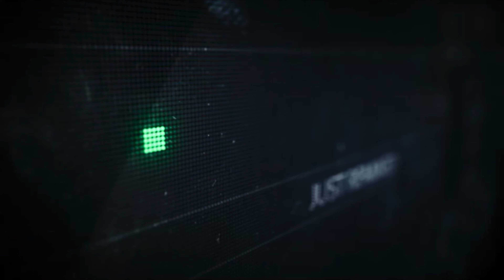Swedish House Mafia & Laidback Luke - Leave The World Behind (Zack Martino Remix)